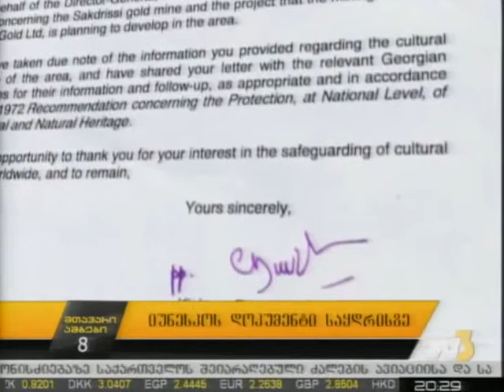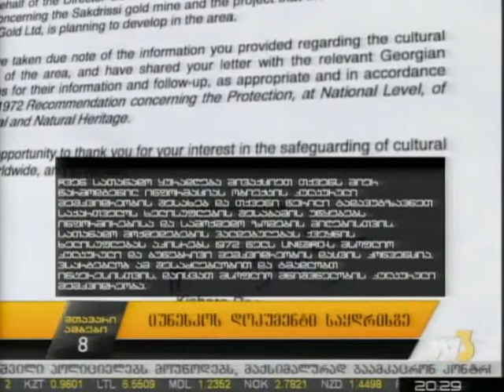იუნესკოს დოკუმენტი საყდრისზე